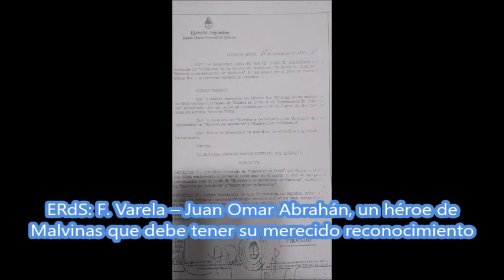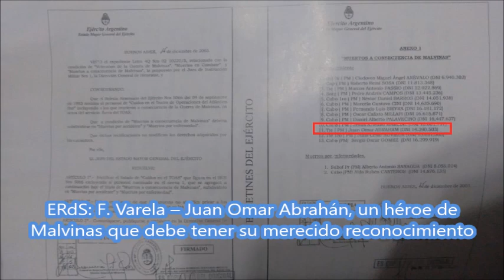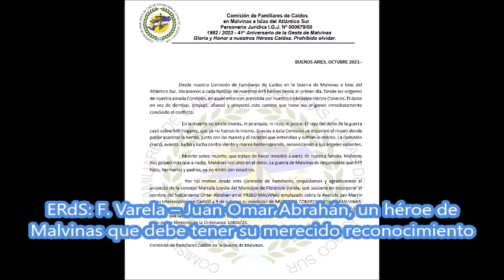F Varela – Juan Omar Abrahán, un héroe de Malvinas que debe tener su merecido reconocimiento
Estuvimos en comunicación con la concejal Marcela Loyola, integrante del unibloque “Comprometidos con Varela”, quien está por terminar sus cuatro años de mandato y como integrante del HCD, ha sido quien más proyectos ha presentado durante el período.

En la última sesión, realizada el pasado jueves 26, Loyola presentó un proyecto de ordenanza para incorporar el nombre del varelense Juan Omar Abrahán, “héroe de Malvinas”, tanto en el monumento erigido sobre avenida San Martín como al homenaje que se instrumentó en las líneas locales de colectivos. (Ordenanza que se aprobó hace un mes).

Abrahán figura en el listado de “Caídos en el Teatro de operaciones Atlántico Sur - TOAS” bajo el título de “Muertos a consecuencia de Malvinas”, que a su vez se subdivide en Muertos por accidente y Muertos por enfermedad. Abrahán murió en un accidente, se ahogó al caer al Mar Argentino, mientras estaba estacionado en la ría de Río Gallegos, en su carácter de subteniente del ejército.

Dijo Loyola: “Entiendo que es una cuestión de justicia, no son solamente cuatro los varelenses muertos por la Guerra de Malvinas, Juan Omar debe estar incluido. Él murió ahogado en el Mar Argentino, como otro varelense que iba a bordo del Crucero ARA General Belgrano, cuando fue bombardeado y qué sí aparece en los homenajes. Se lo ha excluido de los dos últimos, sin causa alguna.”

Enumeró que, en el monumento emplazado en el Cruce Varela está mencionado y que la escuela Nº 51, el gimnasio del Instituto Santa Lucía, el SUM de la escuela 15 y una calle de Varela, llevan su nombre.

Señaló que, para fundamentar su proyecto, realizó una profunda investigación histórica y de antecedentes legales, mediante la que pudo determinar Juan Omar ha sido reconocido como “muerto a consecuencias de Malvinas”.

Destacó que la Comisión de familiares de caídos en Malvinas, le envió una nota agradeciéndole su interés y dedicación para honrar a Juan Omar, como un argentino que dio la vida en la Gesta de Malvinas.

Remarcó que le duele esta exclusión, que estima que ha sido una omisión involuntaria y que está segura que puede subsanarse, dado que queda a criterio del Honorable Concejo Deliberante la aprobación de la Ordenanza presentada.

Por último, afirmó que el objetivo es darle a Abrahán el reconocimiento merecido, por el que han luchado sus familiares y compatriotas, para que tenga el lugar que se merece como un ciudadano que dio la vida por la Patria.